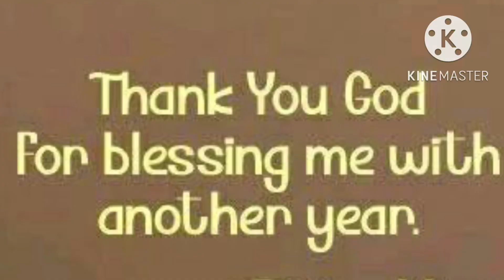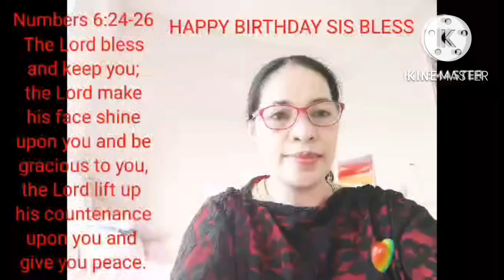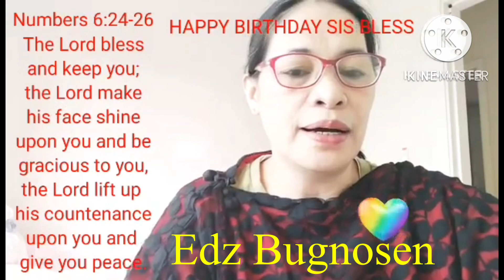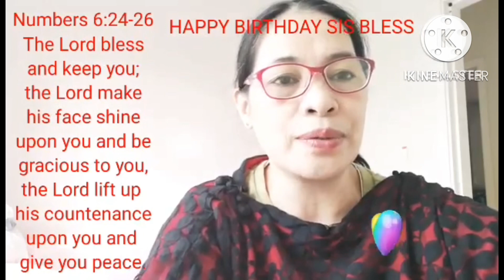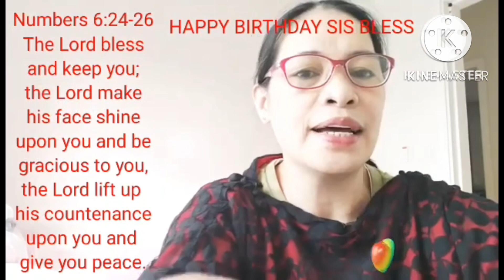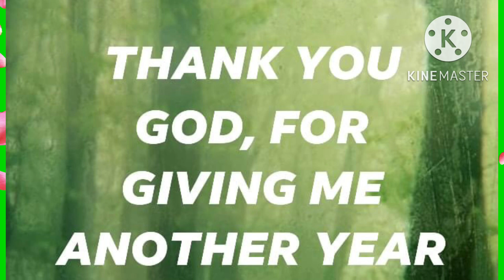Part3 Birthday Greetings from my YT Friends.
Part 3 Birthday Greetings from my YT friends.
Thank you Lord for the gift of life.
Thank you for everything.
Thankful and Blessed.